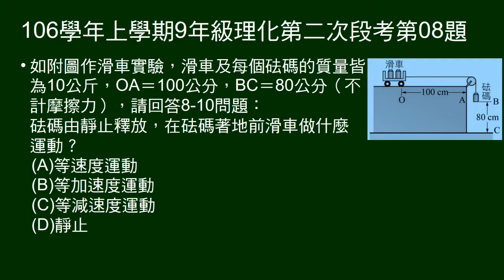106學年上9年級理化二段第08題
8～10題題組。
滑車實驗，給滑車與終點距離，懸吊砝碼與地面距離，及各物體質量。
問砝碼由靜止釋放，著地前滑車做何運動。